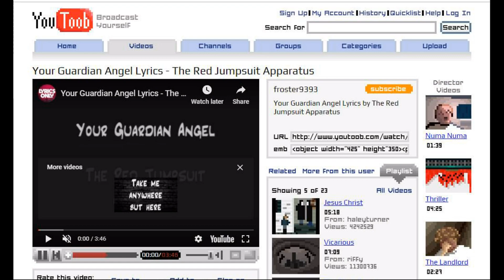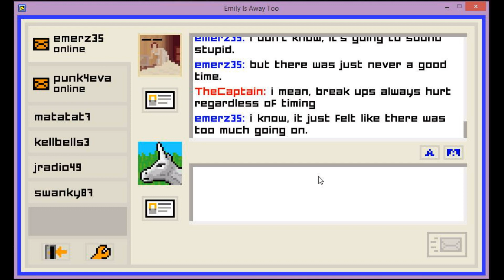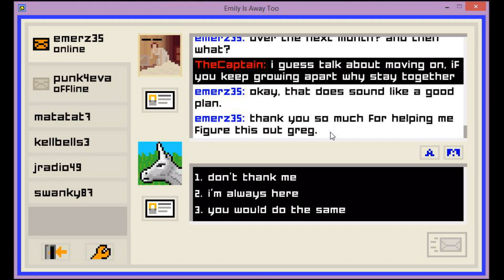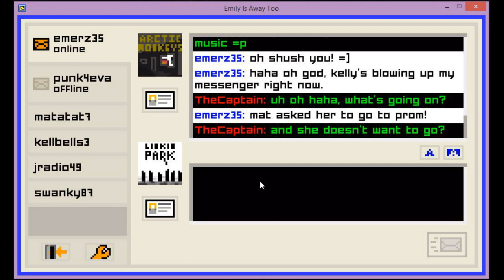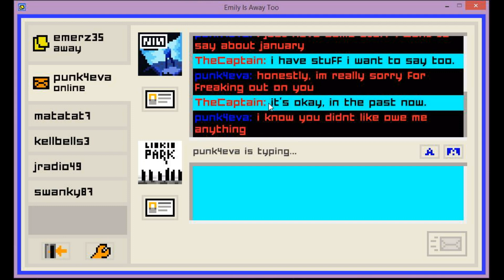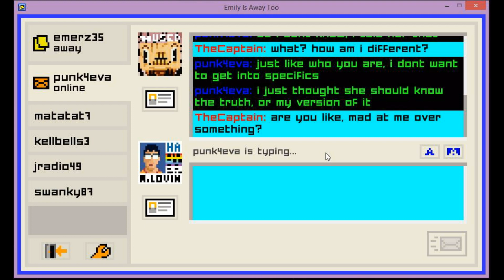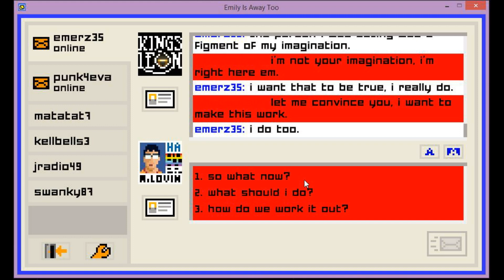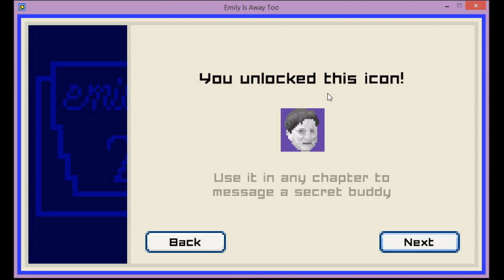This Game Was Made For ASMR [Emily Is Away Too] (Part 2) (Keyboard Sounds)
Hey guys! Part 2 of Emily Is Away Too is here at last! In part one we only had time to get through the first two chapters, but in this video we go through three chapters and finished the game. Overall it was a neat experience, and there really aren't any other games quite like this. It is a very unique idea, and its made very well.

Philip Schurman
Riley Gray

Support-A-Creator: GregBroDudeMan

PS4 Gamertag: ThisIsYourCaptn

If you're unfamiliar with ASMR, I'll do my best to explain.
ASMR (Or Autonomous Sensory Meridian Response if you want to sound smart) is the given name for a tingly sensation felt in the scalp triggered by soft noises like tapping, whispering, light scratching, clicking and so on. I've found it helpful to use nails on a chalkboard as a good example of a strong physical feeling reacting to a sound, just imagine the polar opposite of that. Instead of a very harsh terrible sound shooting chills up your spine, ASMR is a very pleasant tingle starting on your scalp and moving down your spine as a reaction to very soft, quiet and gentle sounds.

However, not everyone can experience these ASMR "tingles" (theyre reel giys, i sware.) In fact its been estimated that roughly only 10% - 20% of people can experience it. Whether or not it can be developed or is just something you were born with, no one can say for sure.

For those that can't experience it, I'm sorry friend, it is a very nice feeling.
However, a large portion of ASMR viewers cannot actually experience ASMR. Or maybe at one point could, but can't anymore. (See: ASMR Immunity) They watch the videos because, tingles or not, the videos are always centered around being calm and relaxing. They're perfect for watching when you're having trouble sleeping. They can effectively take your mind off of everything, and lull you into a sleep.

Its pretty neat stuff! Hopefully this all makes sense, whoever you are. Thanks for being here!